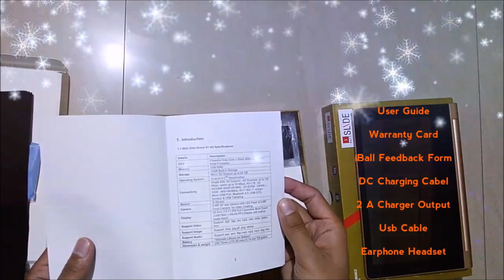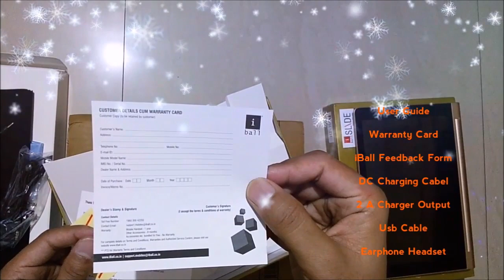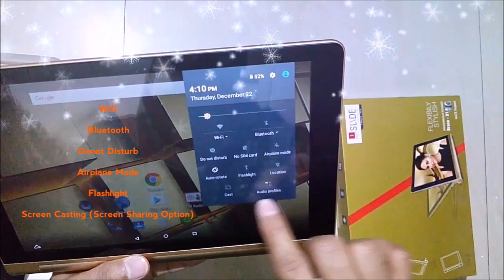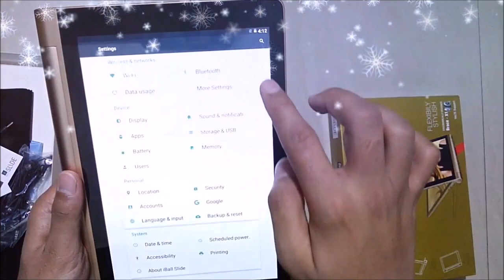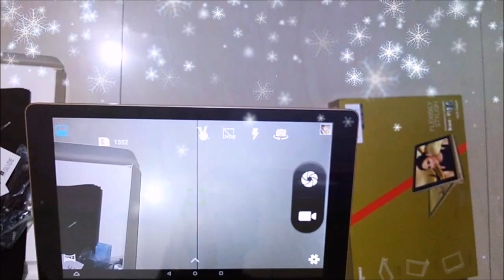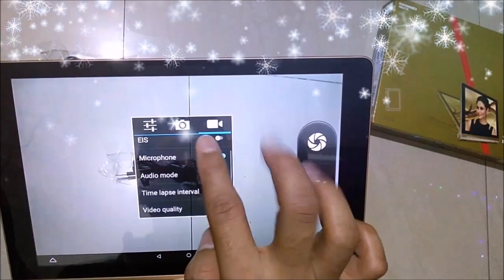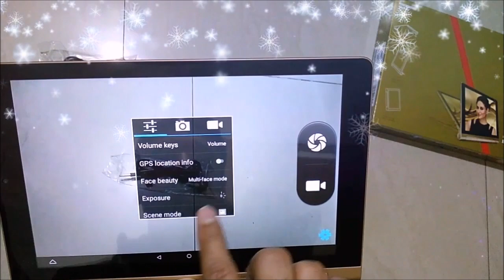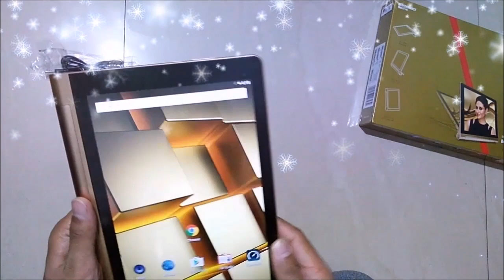iball Brace X1 4G 10.1 inch Android Tablet Review My Honest Opinions | Technicalng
iball Tablet
iball 10inch tablet
Lenovo tablet
Best 4G Tablet Under 15k
Samsung J Max

Is video me iball brace X1 4G 10.1 inch Tablet ke bare me bataya gaya hai